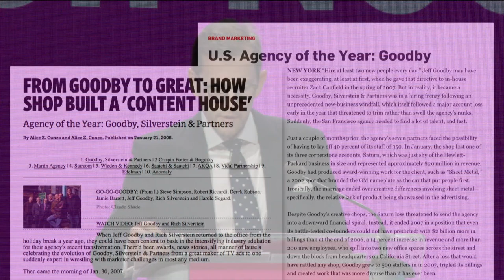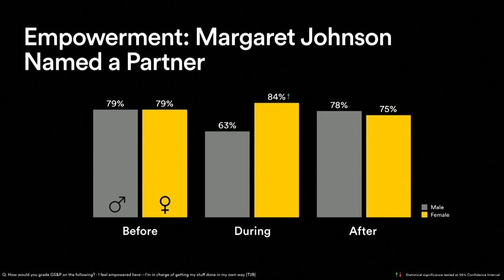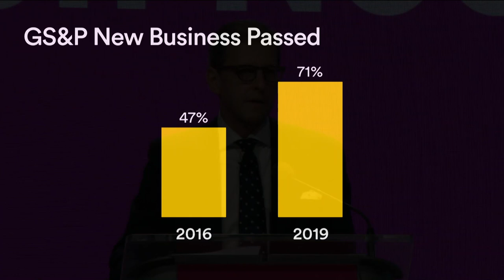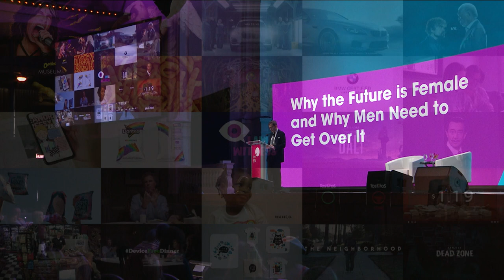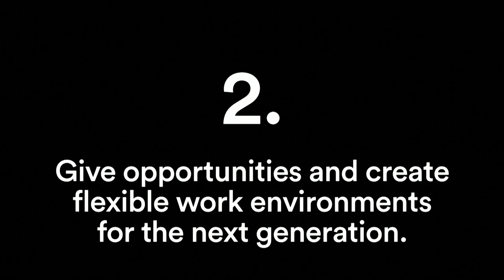Why the Future is Female and Why Men Need to Get Over It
Derek Robson, President & Managing Partner, Goodby Silverstein & Partners

A curious thing happens when your agency decides to make the gender ratio of its leadership 50/50. For the first year, men feel less empowered. Yet within a year, that uncertainty is replaced by overwhelmingly reassuring data about profitability, new business and retention. Derek brings receipts from Goodby Silverstein’s own journey from 2016 to present.